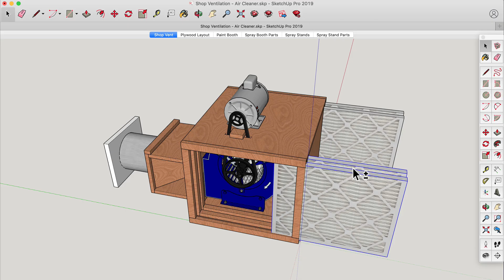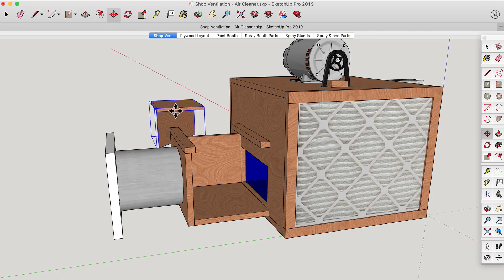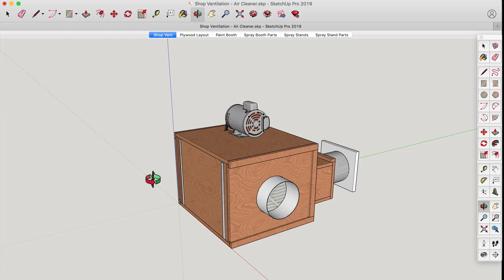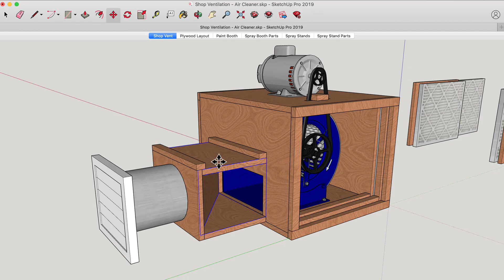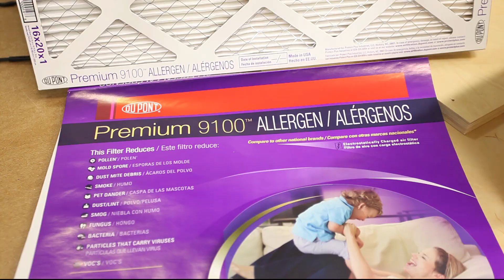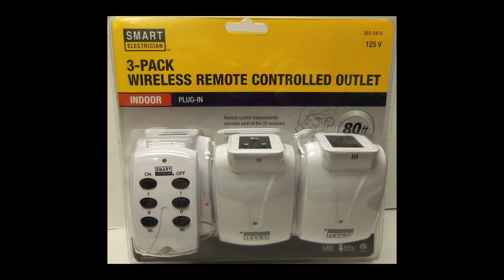How to build a Shop Air Cleaner and Paint Booth Ventilation System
In this video I build a Shop Air Cleaner AND Ventilation system which kills two birds with one stone by featuring an Air Cleaner and an Air Extractor in a single unit.  In a nutshell, this basically means that you can use it to filter and clean all the sawdust out of the air and then quickly convert it to an air extraction unit where you can send fumes or smokey air out of your shop to the outside.  The unit was designed to use 8″ ducting and four 16x20x1 size furnace filters.